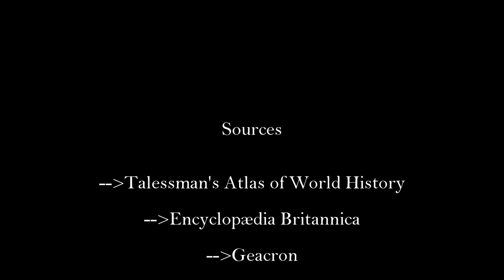History of the Reconquista in Civilization IV: Every Year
This video shows the history of the Reconquista on the map in Civilization IV from the Umayyad conquest of Iberia in the 8th century to the fall of Granada in 1492, it also includes some random factors due to the game process.